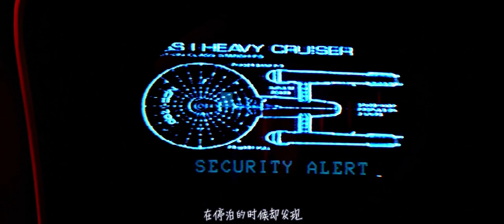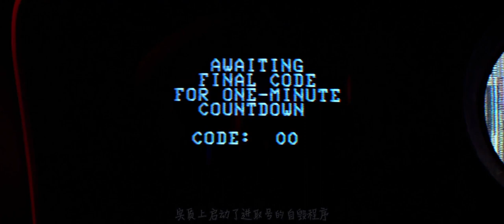遗棺中的尸体无故消失，竟复活成了小孩，几个小时就长到了五十岁